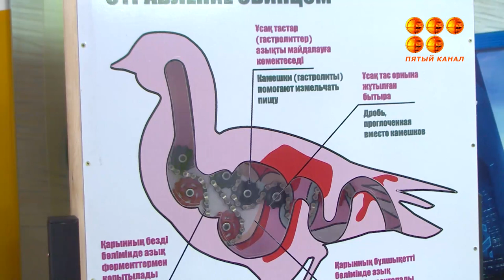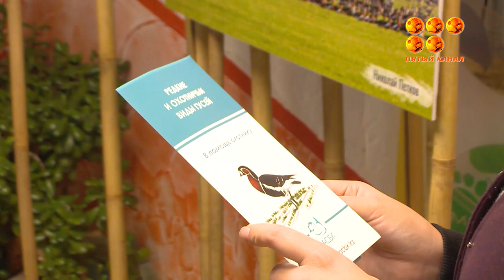Пролетный путь краснозобой казарки